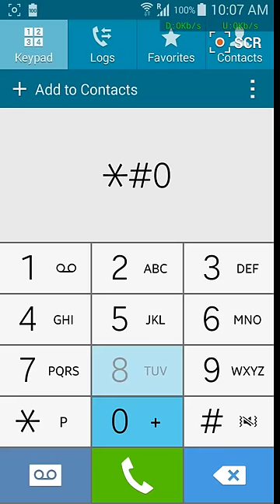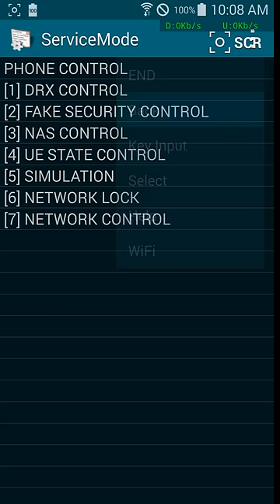Service mode code Samsung android 4.4 Lte band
Enter on secret service mode on Samsung with android 4.4.#
Enter from dialer *#0011*
Select Back from menu
Select key input and Q
Select key input and 0000
Wait around 15 second
Enjoy service mode!